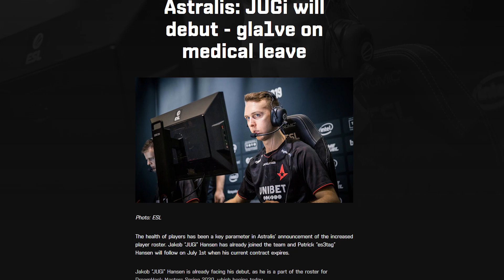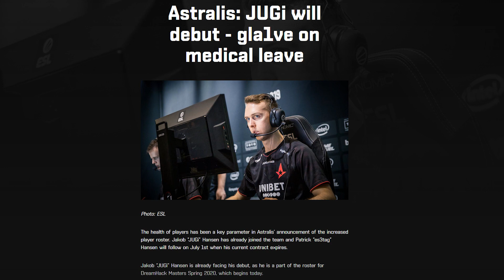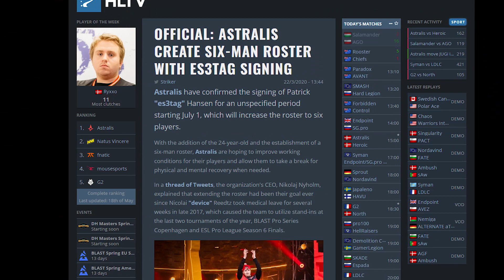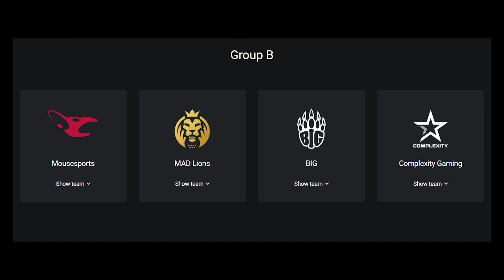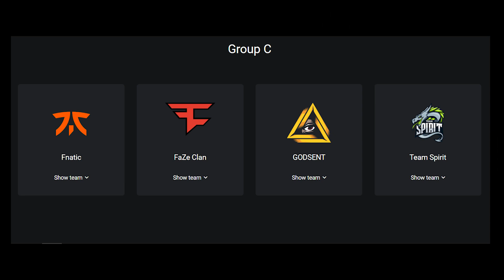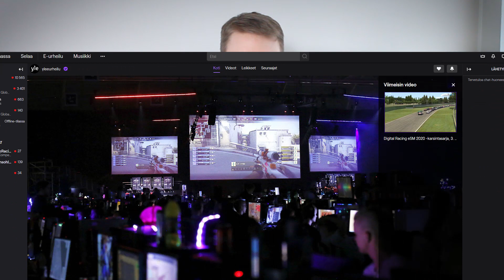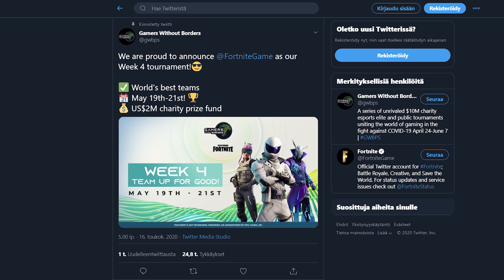Astralis = pilalla? Jamppi & DreamHack Masters -ennakko | ⏩PIKAKELAUS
DreamHack Masters käynnistyy lohkovaiheen otteluilla, mutta voittaako Astralis sittenkään enää jokaista turnausta, kun Lukas "gla1ve" Rossander on sairaslomalla? Elias "Jamppi" Olkkonen Pikakelauksen pikahaastattelussa.

Katso DreamHack Mastersia suorana & yle.fi/eurheilu